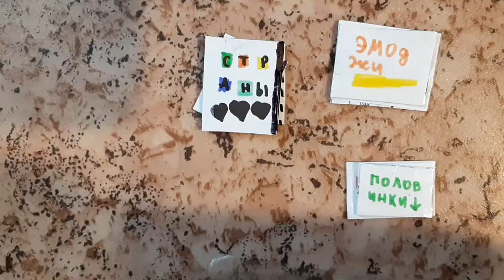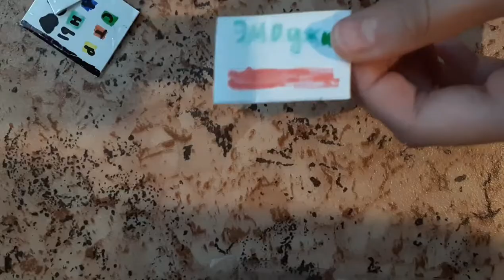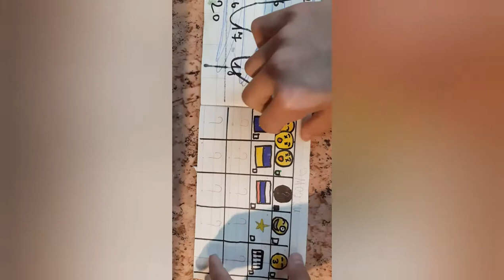Бумажки 1 сезон 1 серия